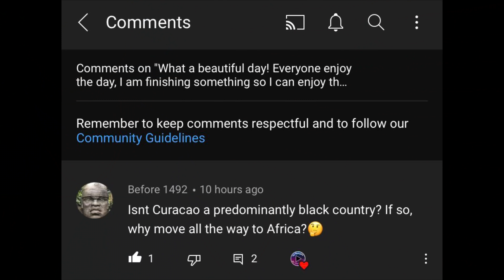Black Caribbean Not Allowed To Visit Africa | African American | Why Visit Ghana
Caribbean people are moving to Africa and this is the reason why. In this video I am giving a explanation on this topic. Watch the video for more Info.

Make money taking pictures!

Should we stay in Europe or America or invest in Africa? In this video I am going to Show you How I am Building in Ghana, Africa. Why Visit Africa?

Ready to Travel to Africa?

AVOID THE MISTAKES I MADE WITH THIS FREE TIPS!

How to buy land in Ghana?

Useful links:
==-==- Email marketing ==-==-